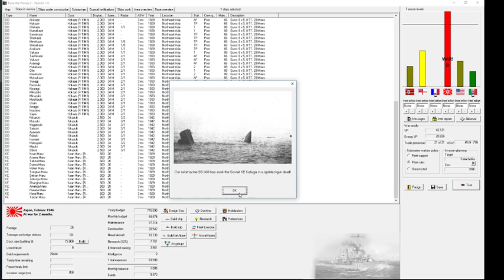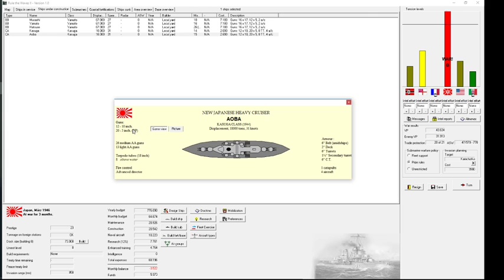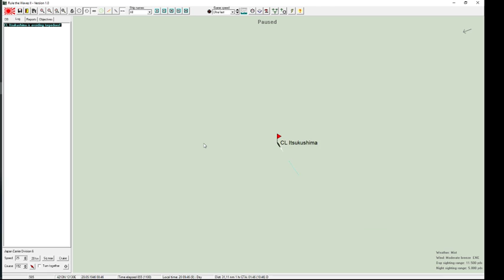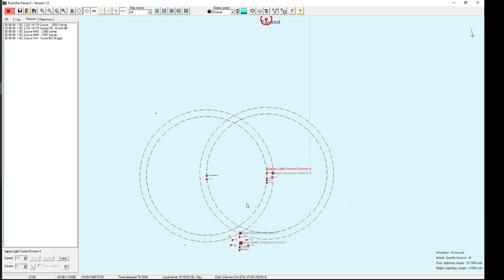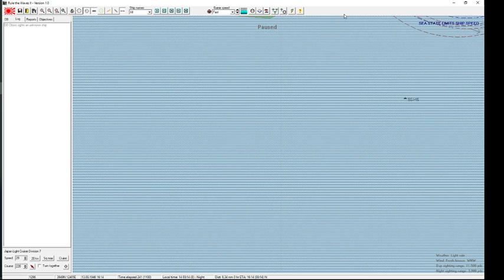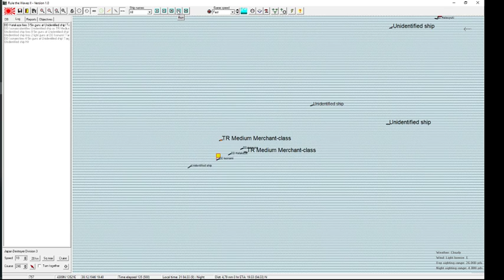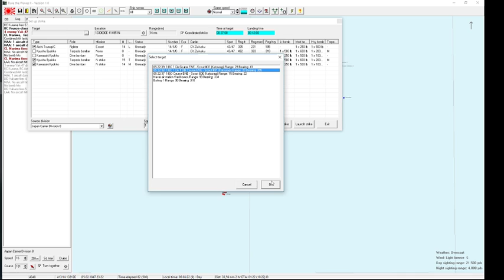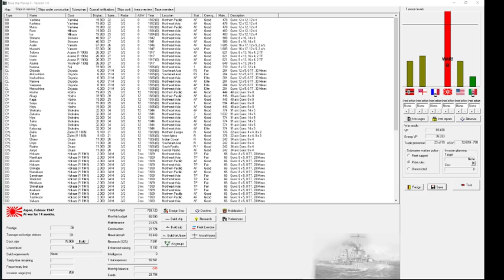Rule the Waves 2 Hype - Building the Imperial Japanese Navy and fighting the Soviet Union 05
The war against the Soviet Union continues with a devastating defeat and a number of wins as well as the first successful carrier strikes.. -- Watch live